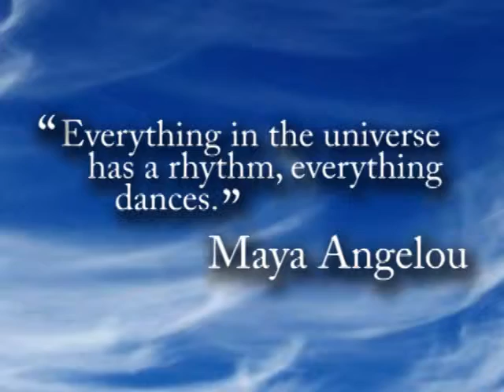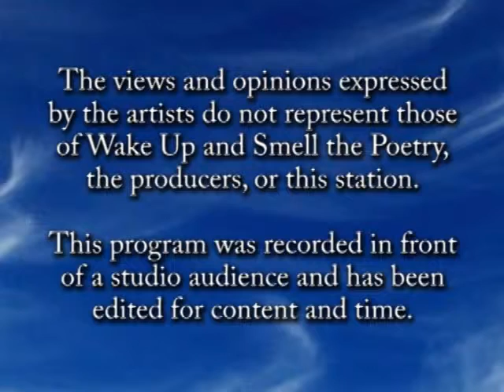Open Mic, April 2014